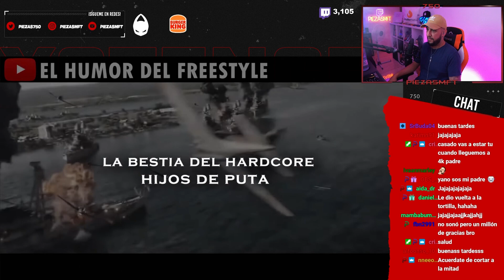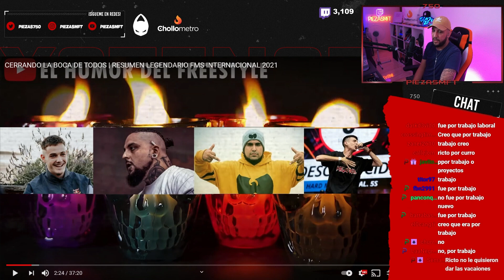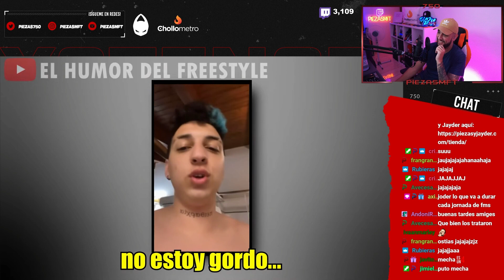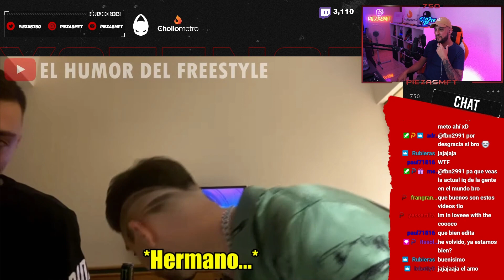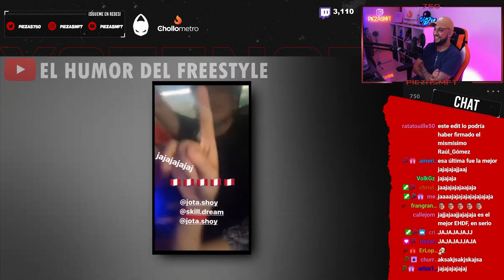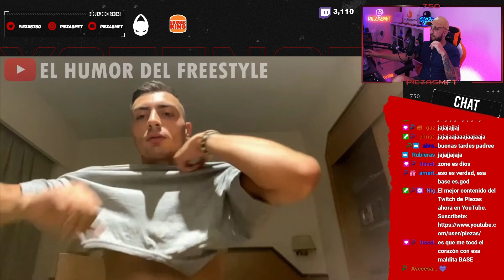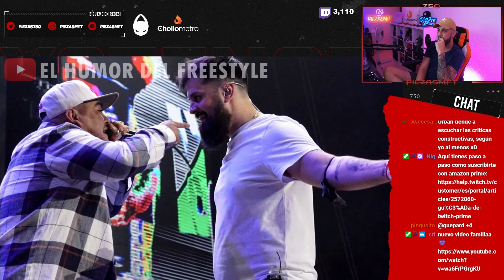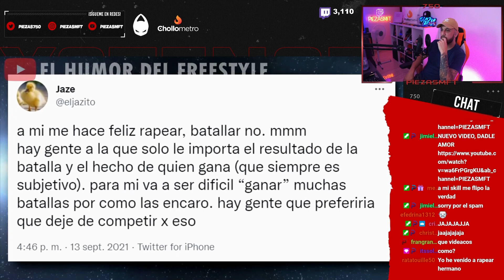👑 EL REINADO DE GAZIR 👑PIEZAS REACCIONA AL RESUMEN DEL HUMOR DEL FREE DE FMS INTERNACIONAL | PARTE 1